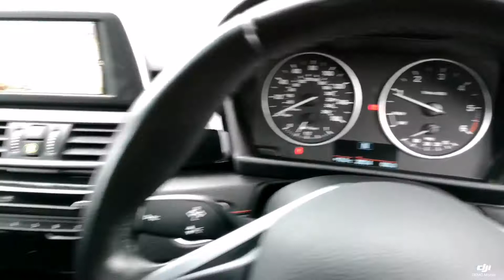Think Cars - BMW 218D WG65NMK